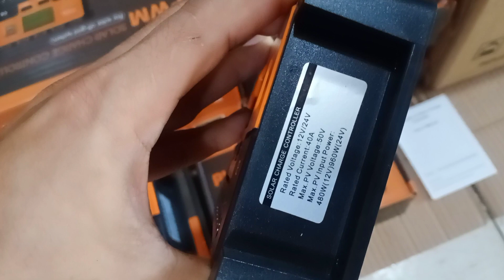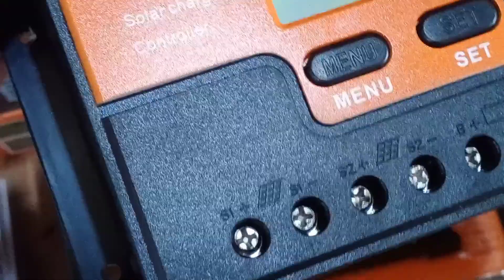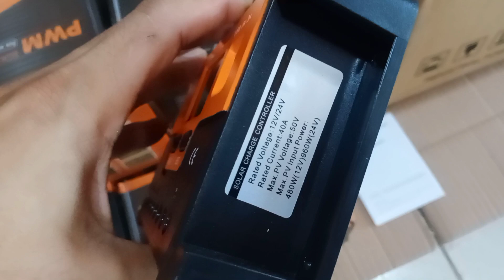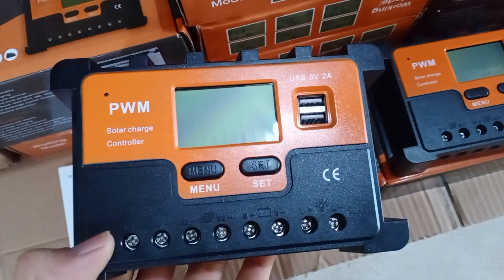Sạc NLMT - Model 2021 hàng cao cấp ... 30A Giá 550k - 40A giá 750k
E chuyên Sỉ Lẻ... PIN NLMT , BIẾN TẦN... ĐÈN NLMT... CÁC THIẾT BỊ ĐIỆN NLMT...
CÁC BÁC QUAN TÂM LH E THEO SĐT VÀ ZALO 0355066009